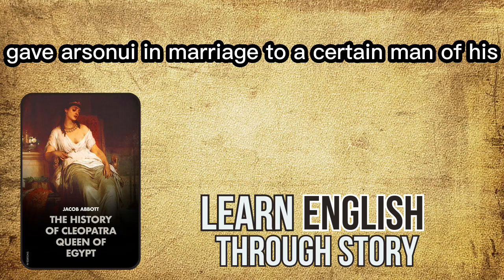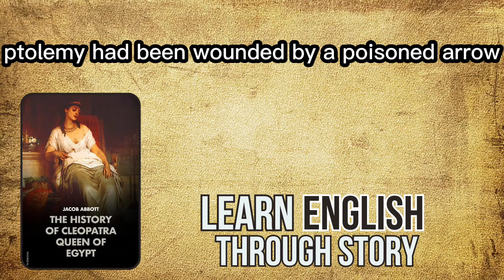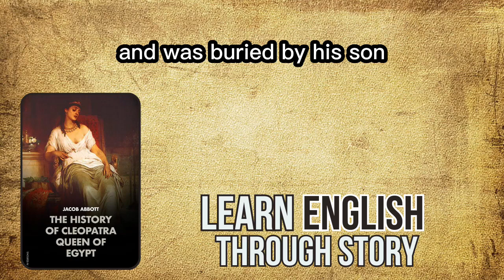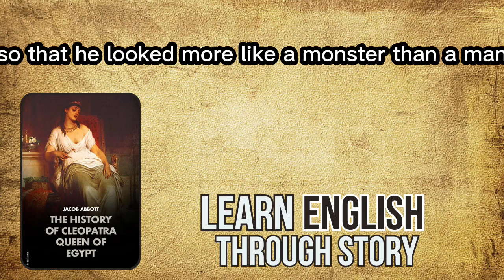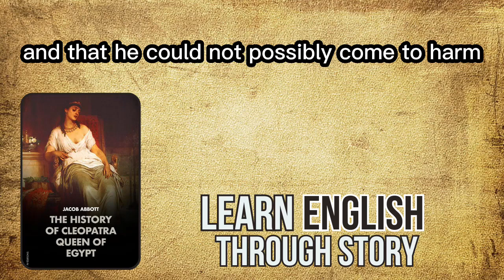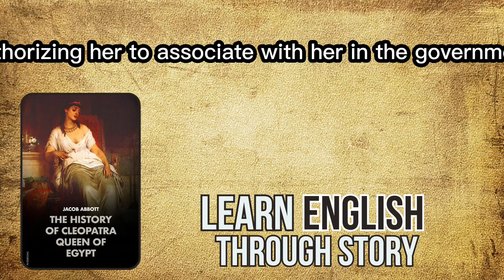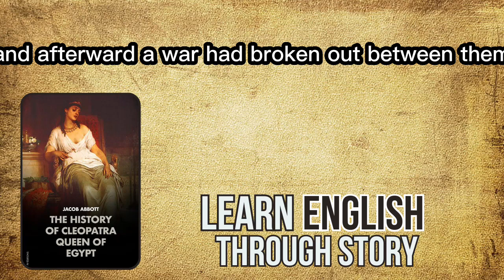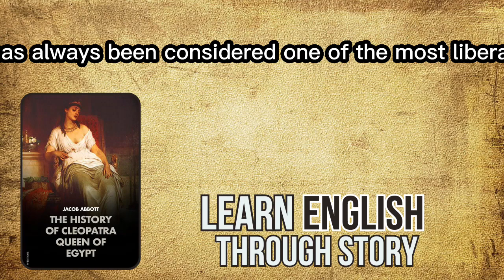⭐⭐⭐⭐⭐ Learn English through Story Level 5|Cleopatra|Improve Your English |English Practice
⭐⭐⭐⭐⭐ Learn English through Story Level 6 |Cleopatra|Improve Your English |English Practice
In this video, you will learn English through a story about the legendary queen of Egypt, Cleopatra. This is the Level 6 of our English through Story series, designed to help you improve your English skills while enjoying an engaging narrative.

By following the story of Cleopatra, you will practice your English listening, reading, and comprehension skills. You will also learn new vocabulary, grammar structures, and idiomatic expressions that are commonly used in the English language.

Whether you are a beginner or an intermediate English learner, this video is perfect for you to practice and enhance your English skills. So, sit back, relax, and enjoy learning English through the fascinating story of Cleopatra.

Our goal is to make language learning accessible and enjoyable for everyone, no matter what your level of English proficiency may be.

Each video features a captivating story that will not only entertain you, but also help you improve your English skills. Our approach is based on the belief that learning a language should be an enjoyable experience, and we strive to create a friendly and welcoming environment where you can feel confident in your abilities.

So whether you're just starting out or looking to improve your English skills, our channel is the perfect place to start.

learn english
english story
अंग्रेजी सीखना

images/clips source:
google

1)This video has no negative impact on the original works (It would actually be positive for them).
2)This video is also for teaching purposes.
3)It is not transformative in nature.